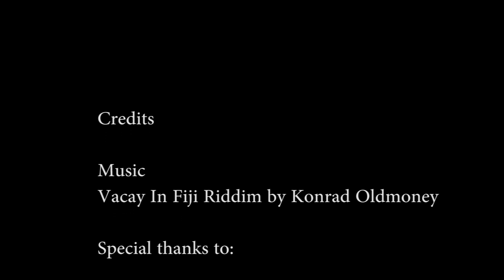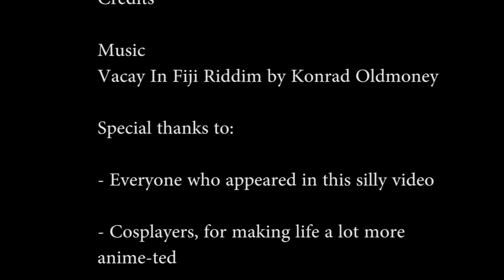Daily Dinkus in Hawaii - April 5 is First Contact Day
For today's video:
April 5th is First Contact Day so I'm crashing a cosplay convention in Honolulu...